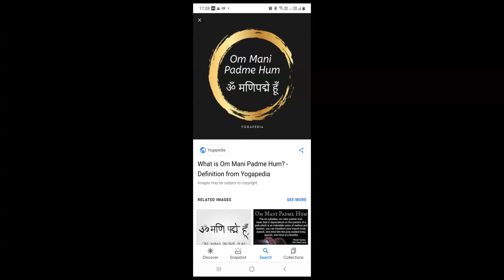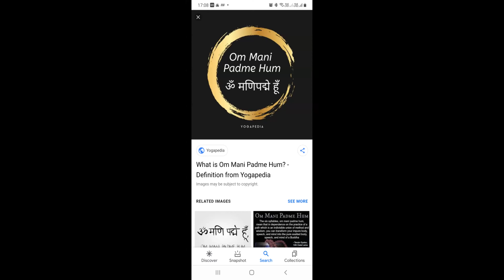𝐃𝐚𝐲-𝟏𝟑 || 𝐙𝐨𝐨𝐦 𝐂𝐥𝐚𝐬𝐬 || 𝐌𝐞𝐝𝐢𝐭𝐚𝐭𝐢𝐨𝐧 𝐂𝐥𝐚𝐬𝐬 || 𝐎𝐧𝐥𝐢𝐧𝐞 𝐘𝐨𝐠𝐚 𝐓𝐞𝐚𝐜𝐡𝐞𝐫 𝐓𝐫𝐚𝐢𝐧𝐢𝐧𝐠 𝐂𝐨𝐮𝐫𝐬𝐞